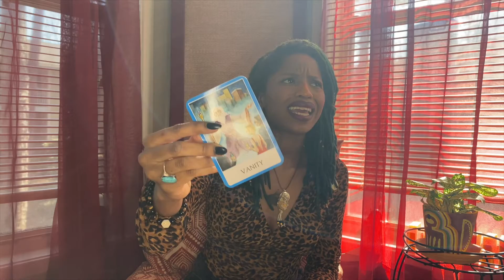🌙☁️ Dream Decoder Reading | New Moon in Capricorn ♑️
What type of dream did you have last night during the New Moon?

Checkout my dream decoder reading to see if I talk about your dream.

Let me know if this resonates or if you’ve been having these dreams lately in the comments.

Checkout my Instagram @SydelicSunflower for all things spiritual & groovy.